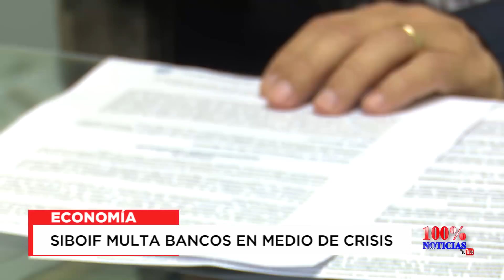Siboif multa a bancos en medio de crisis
Por negarse a entregar lista de clientes que han retirado depositos